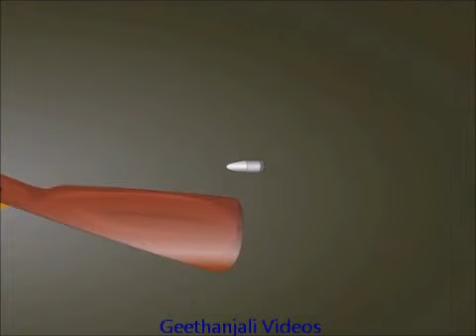Mangal Pandey: The Spark of the Sepoy Mutiny | Animated History for Kids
Mangal Pandey: The Spark of the Sepoy Mutiny

Delve into a pivotal chapter of Indian history with our animated story of Mangal Pandey and the Sepoy Mutiny. This educational video portrays Mangal Pandey in a defiant stance, symbolizing his key role in the 1857 uprising against British colonial rule. Set against a historically accurate backdrop of colonial-era India with Indian soldiers, the video captures the essence of the rebellion. It's an engaging way to introduce children to this significant event, highlighting themes of courage and resistance.